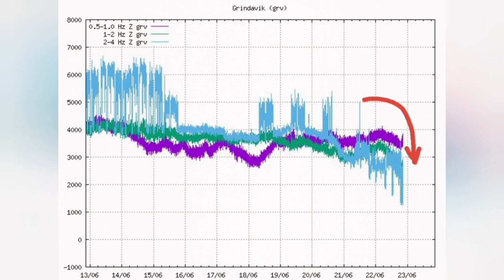Lava Melts L1 Berm, Continues Flowing, Defence Wall, Iceland KayOne Volcano Eruption Update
Lava falls over a defense wall and water cooling spray is applied again.

The civil defense coordination center was activated this evening due to lava spews pouring over a dike close to Svartsengi.
Gretar Þór Sigurðsson

June 20, 2024 at 23:26 GMT,updated June 21, 2024 at 05:32

The civil defense coordination center was activated this evening due to lava spews pouring over a dike not far from Grindavík.

Lava cooling with water has been resorted to again. Hjördís Guðmundsdóttir, information representative at the National Defense Agency, said in an interview with a news agency that it is not least done to slow down the flow of lava. She points out that the lava is moving slowly.

Hjördís says it is not possible to estimate when the infrastructure in the area could be in danger, but that it is a long way off. Now a group of experts is working to assess the situation and find solutions to the situation that has arisen.